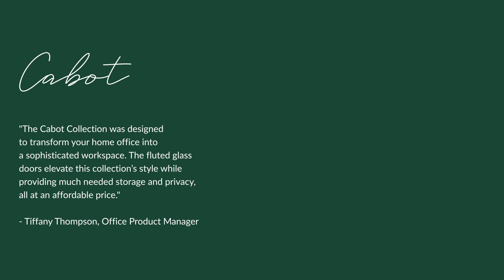The Cabot Collection: Stylish and Practical Office Furniture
The Cabot Collection's transitional style presents a home office furniture solution that complements a variety of living spaces. Take your personal workspace to the next level with an array of desk, chair, and storage solutions that come in several attractive finishes.